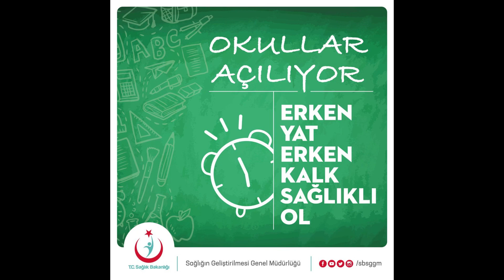TÜM ÖĞRETMEN VE ÖĞRENCİLERİMİZE BAŞARILAR DİLİYORUZ